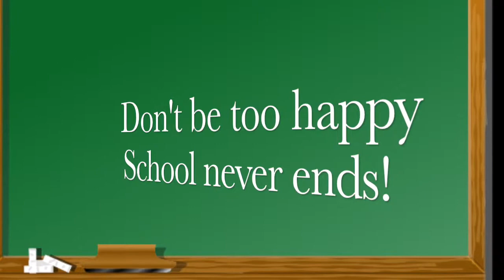School is Over! | Lego Stopmotion